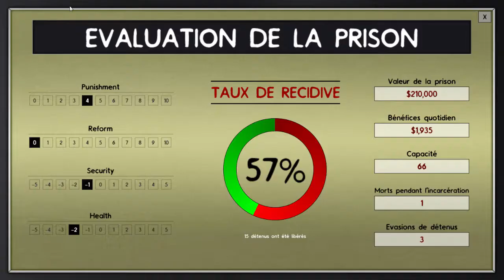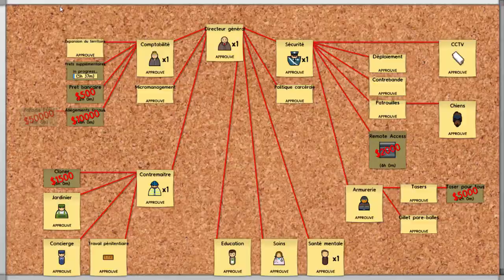Un meurtre mystérieux dans notre prison! - Prison Architect Ép 13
On commence la construction de notre nouvelle aile de prison pour accueillir des nouveaux prisonniers!

Aussi, Koji viens faire un tour :D

Économisez en achetant vos jeux chez G1Jeu.com!

Utilisez le coupon rabais 'MonOncleJoue' et obtenez 3% de rabais sur le prix régulier de vos jeux!